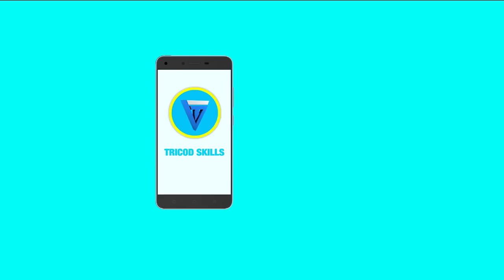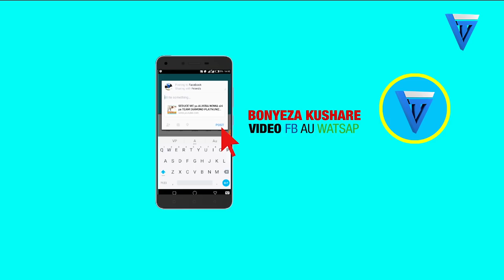KIMENUKAAA, Hakuna Diamond Platnumz bila Wema Sepetu amtumia ujumbe zari the bosslady